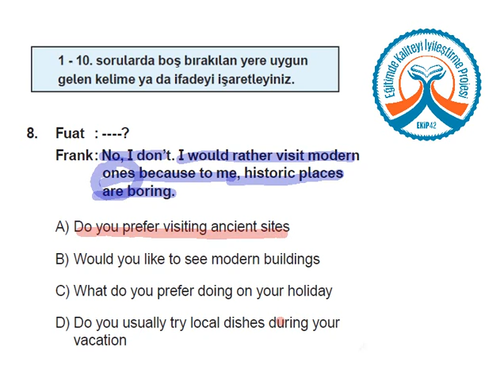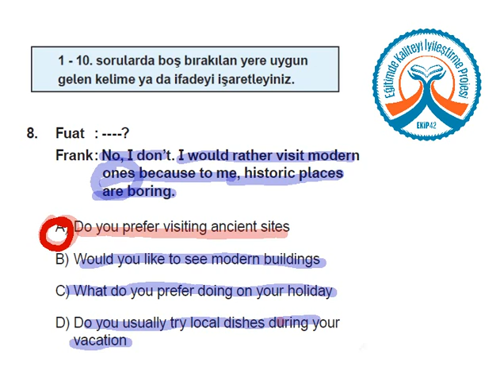TEOG KDS 2 İngilizce C Kitapçığı Soru 8